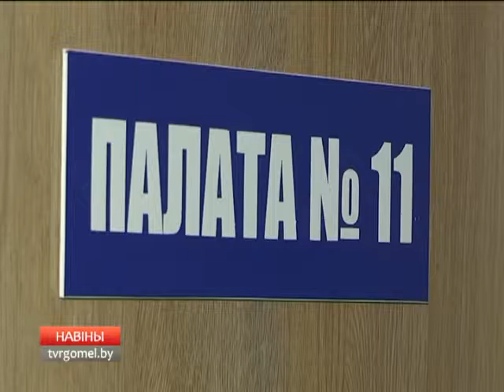08 12 2016 НОВОСТИ